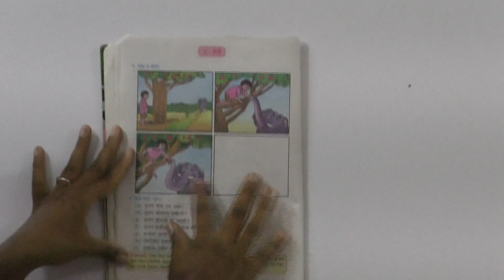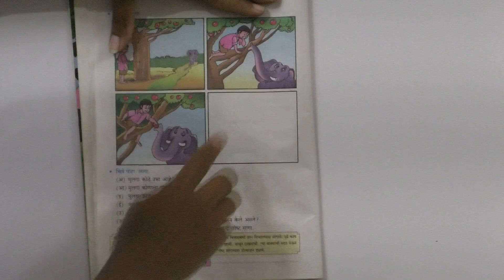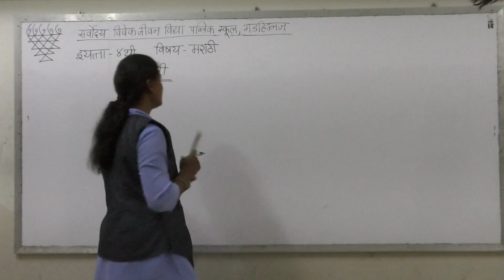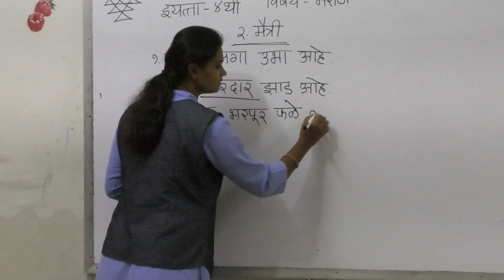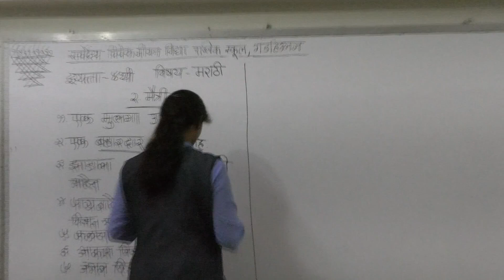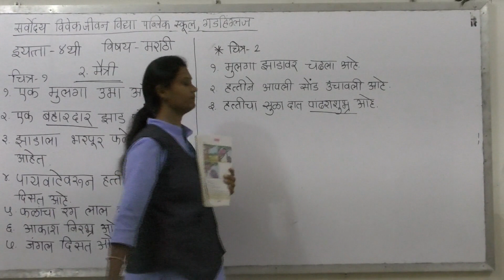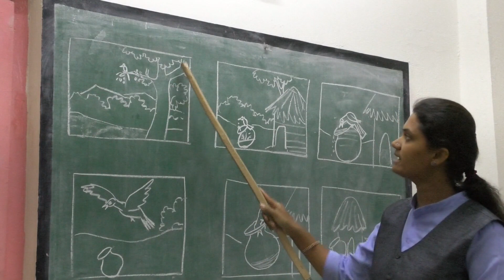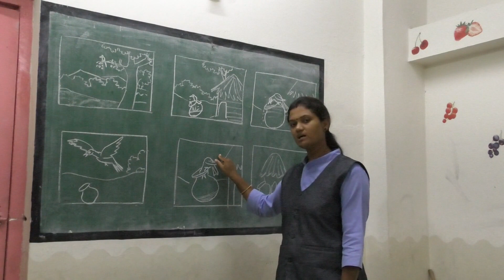Sarvodaya Vivek Jeevan Vidya PUblic School Gadhinglaj Class 4 Marathi Day 4